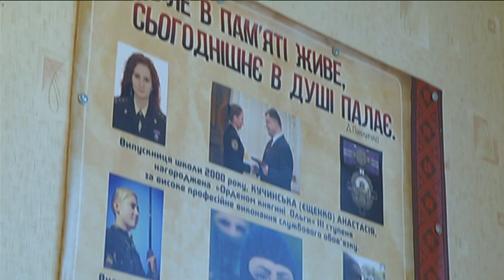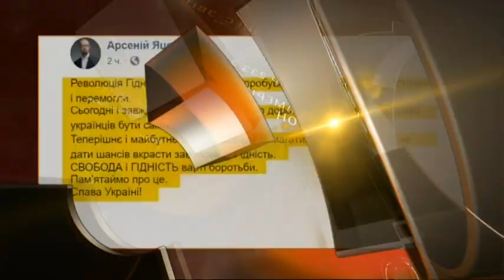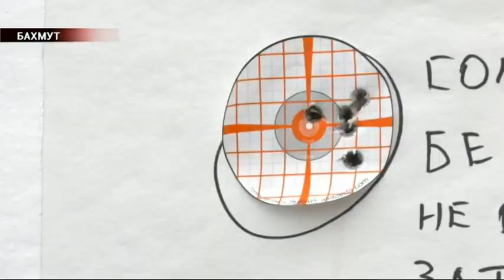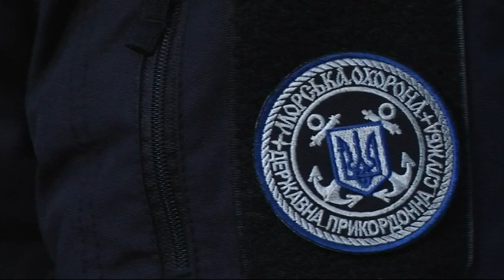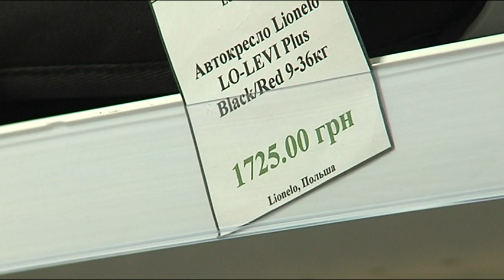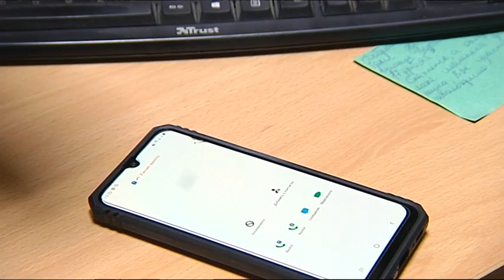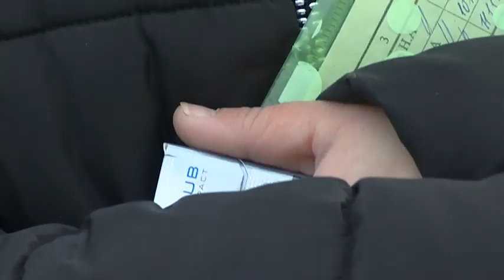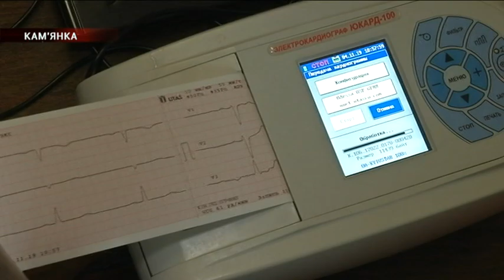21.11 Зеркало. Главные новости Мариуполя